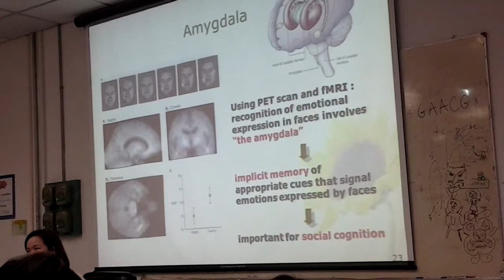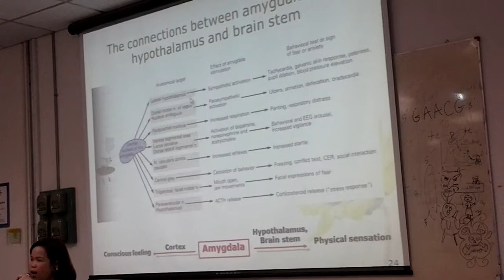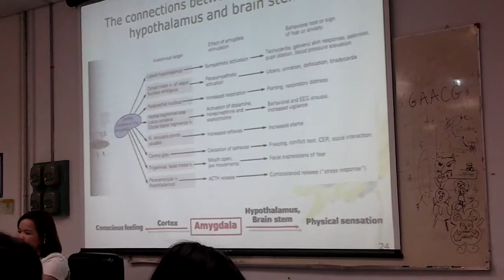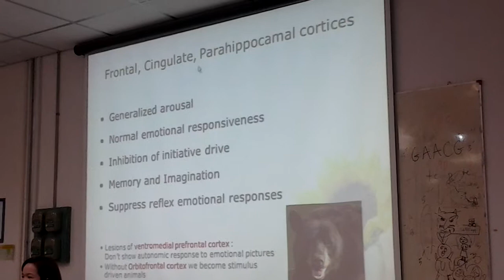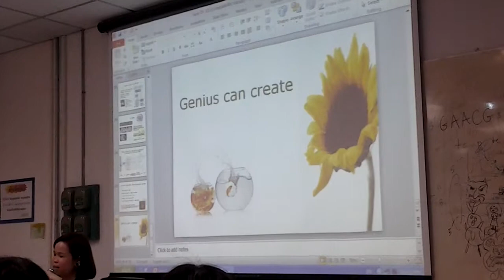Physiology : ANS Part 5